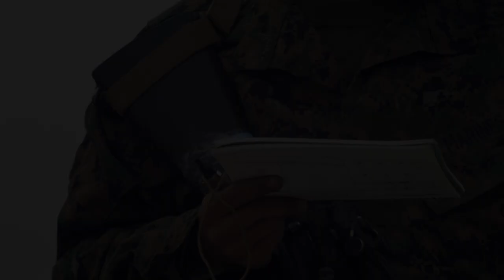Mike Company Shooting Edson Range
Mike Company
CA, UNITED STATES
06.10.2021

Edson Range

Film Credits: Video by Brandon Williams

veteran
usmc
military
marine corps
marines